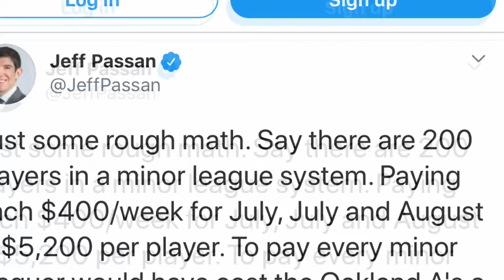Tyson Fury Contacted About Mike Tyson Fight/Oakland As CHEAP